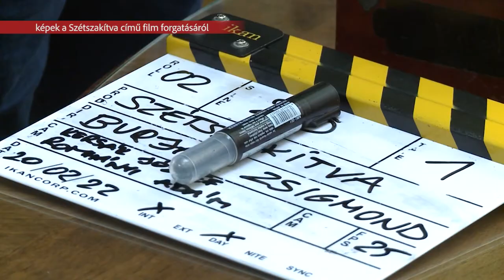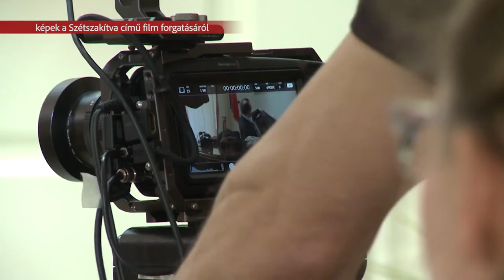Szétszakítva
Nagy érdeklődés mellett mutatták be Burján Zsigmond: Szétszakítva című történelmi filmdrámáját. Az alkotás az I. világháború befejezését követően katonasorosokon keresztül mutatja be a Trianoni békediktátum kihirdetésééig terjedő időszakot Székesfehérváron.